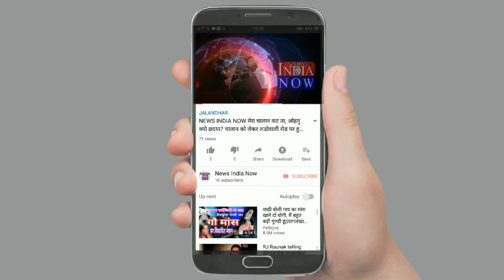NIN NEWS मोडर्न हॉस्पिटल के डॉ हरमीत पॉल, डॉ बलविंदर व एजेंट विपन सिविल सर्जन के सामने हुई पेशी।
मोडर्न हॉस्पिटल के डॉ हरमीत पॉल, डॉ बलविंदर व एजेंट विपन सिविल सर्जन के सामने हुई पेशी।